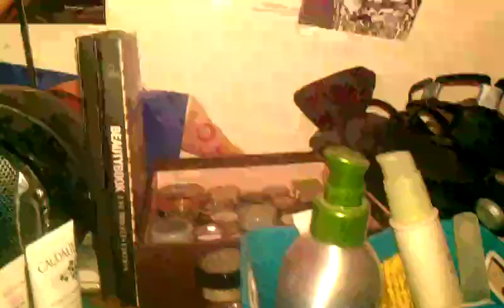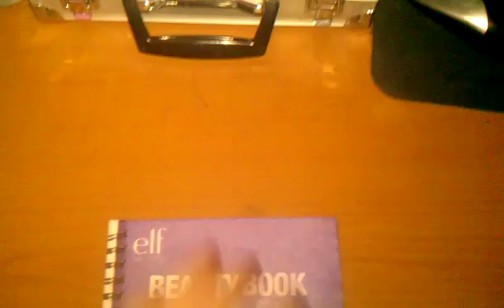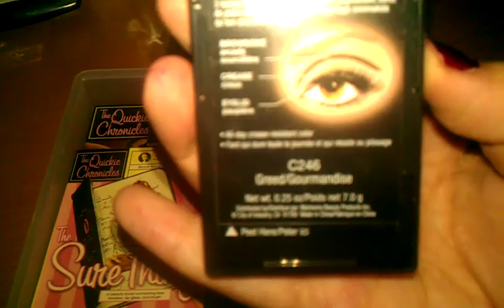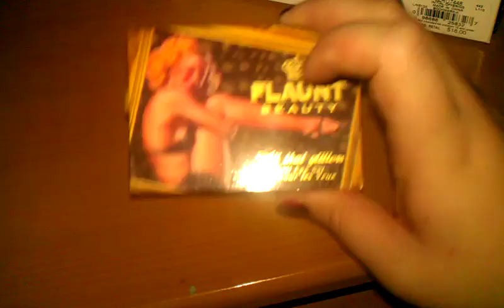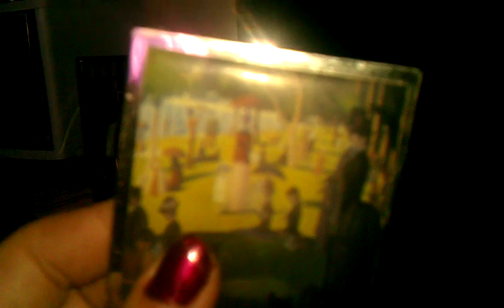*Whisper/ASMR* - Showing my makeup collection :)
Hey guys :) I love makeup so I thought I would share my obsession with you. It's my longest video so I hope you guys like it. Bye :)